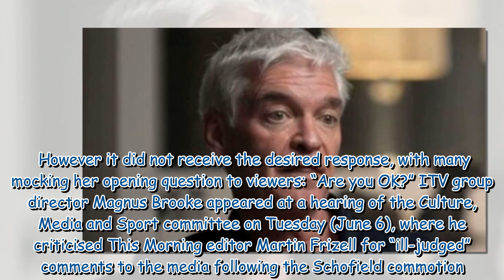Alison Hammond 'lined up for big money golden handcuffs deal with ITV'